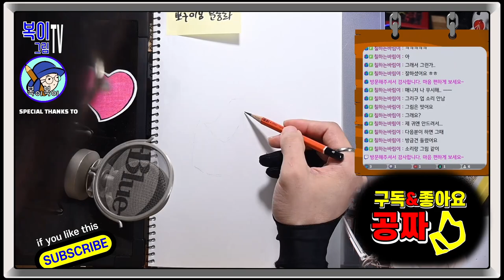복이복이의 그림그림 모아복이_시청자를 부탁해_요정핑크 외